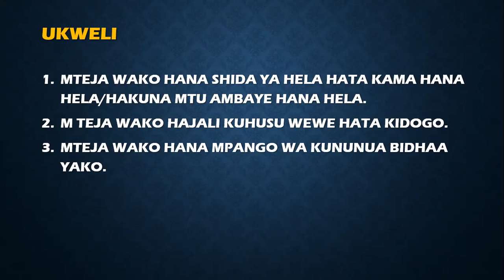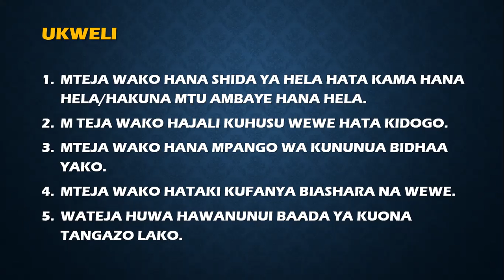Siri 5 Ambazo Ukizifahamu Mfanyabiashara Lazima Utafanya Mauzo Sana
Ndio najua unapenda sana biashara yako na unataka kufika mbali kwa kufanya mauzo mazuri kwenye biashara yako hata kamakuna ushindani kwenye soko.

Hongera sana kwa hilo,lakini kuan siri hizi ambazo leo ningependa kuzifichua kwako kwasababu umezisahau sana ndio haufanyia mauzo mazuri kwenye biashara yako kila mara.